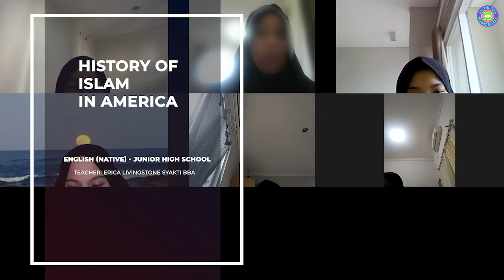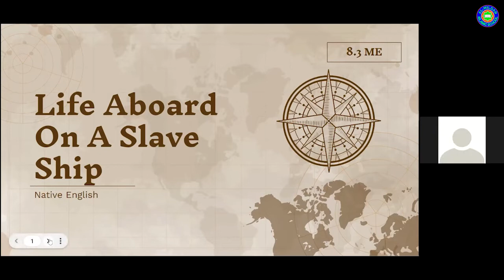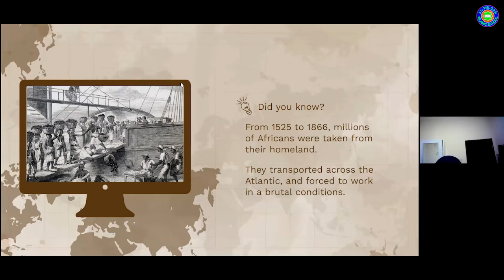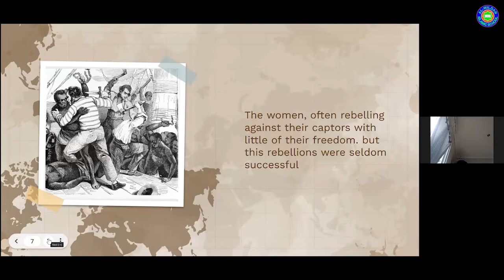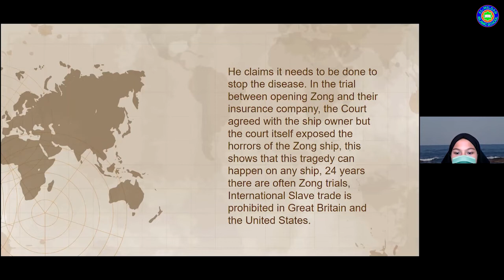HISTORY OF ISLAM IN AMERIKA - ENGLISH NATIVE SPEKAR ( Erica Livingstone Syakti BBA)